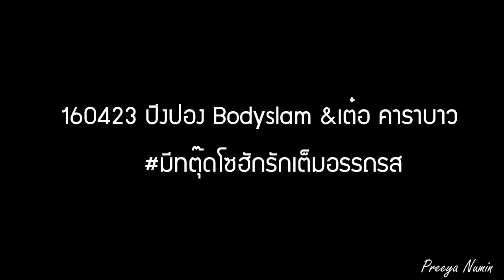160423 ปิงปอง Bodyslam&เต๋อ คาราบาว